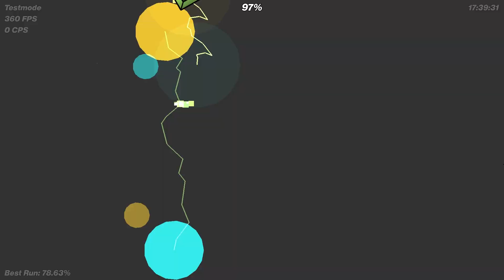Slaughterhouse 58-100% + Bonus Clip